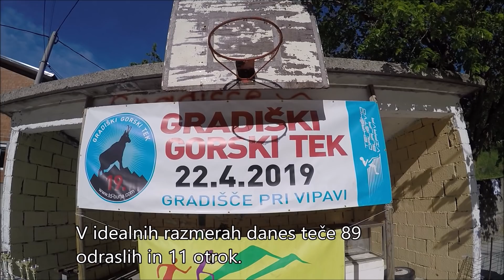19 Gradiški gorski tek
Na 19. Gradiškem gorskem teku (Gradišče pri Vipavi, 22. aprila 2019) je enajstič zmagal Simon Alič, med ženskami pa je bila najhitrejša Nicol Guidolin.